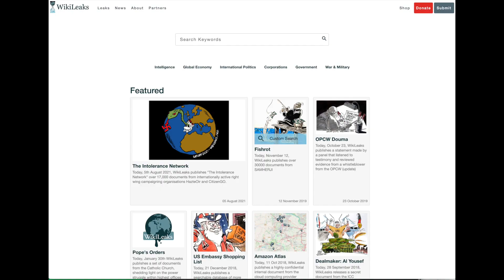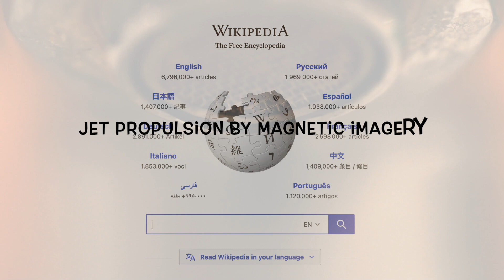Wigi Leanks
Wigi Leanks 12-9-10 | Yosh - No One Reads Your Blog